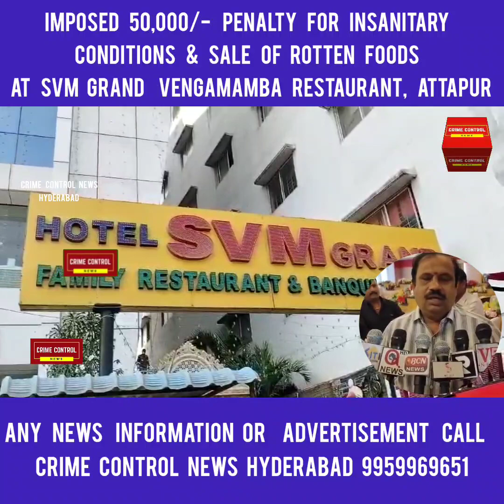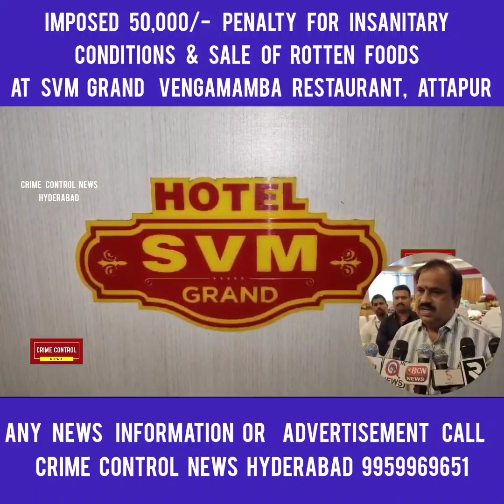Imposed 50,000/- penalty for insanitary conditions & sale of Rotten foods at SVM Grand Vengamamba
Imposed 50,000/- penalty for insanitary conditions & sale of Rotten foods at SVM Grand Vengamamba Restaurant, Attapur